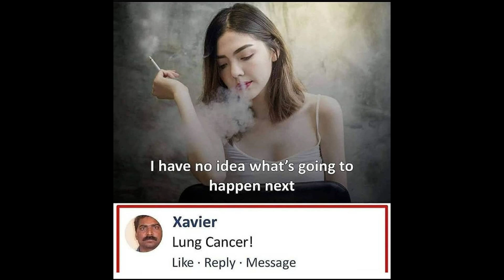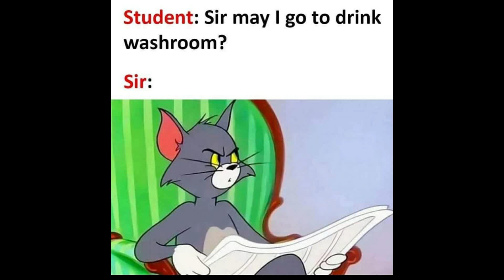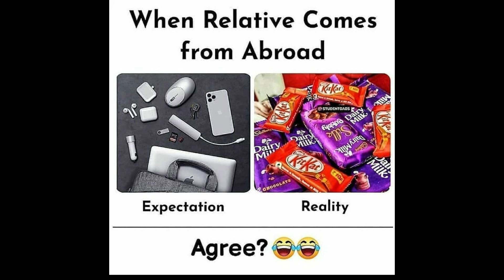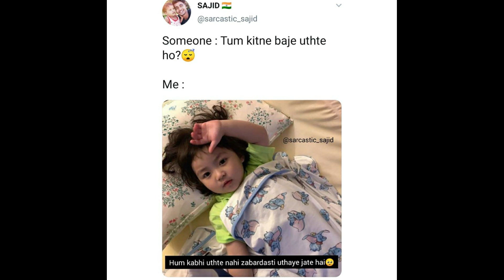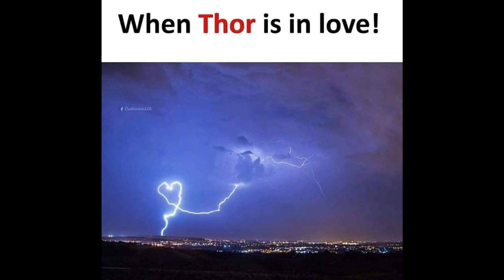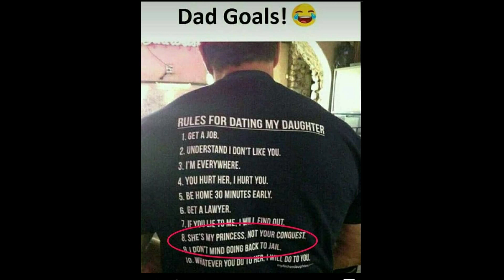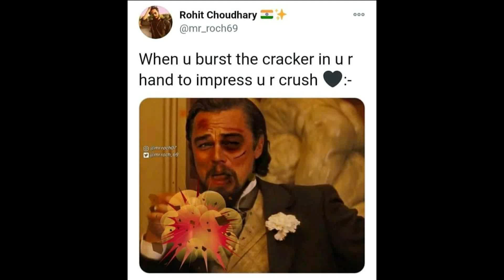Funny Memes which will make you laugh very hard #83 | Memes Club | FUSION MEMES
Random Random Memes which will blow your mind 😂😂😜

MEMES CLUB✨